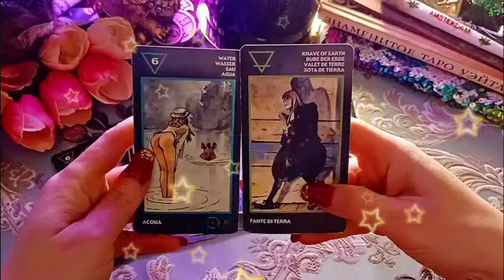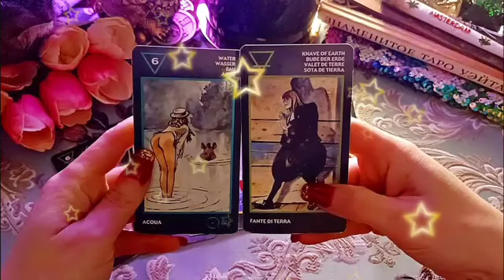برج الجوزاء ♊ من 23 إلى 3 فبراير 2023 ⚜️ ناوي علي كارثه😱اسمحلي ارفعلك القبعه مع شريك النرجسي👌